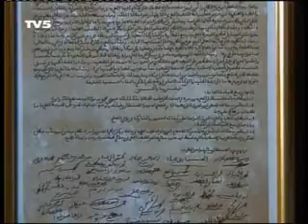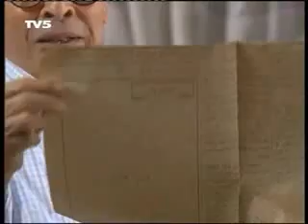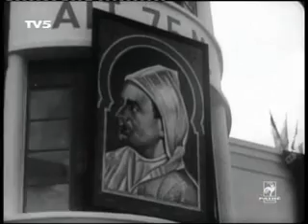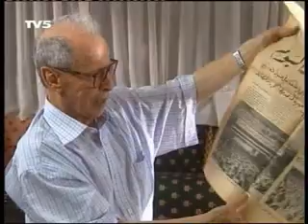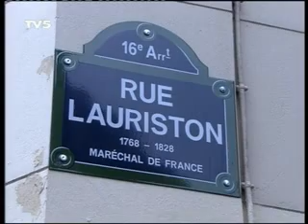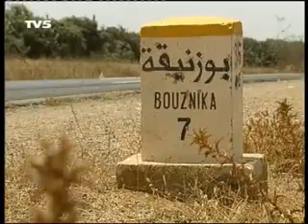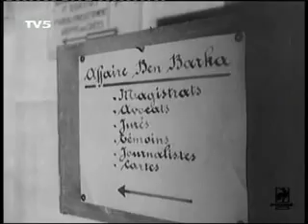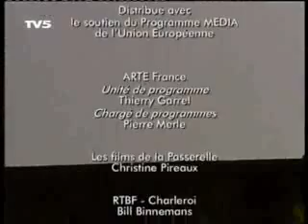بن بركة ـ المعادلة المغربية